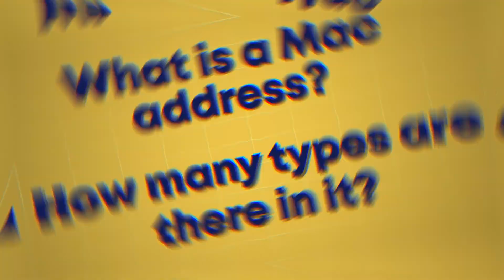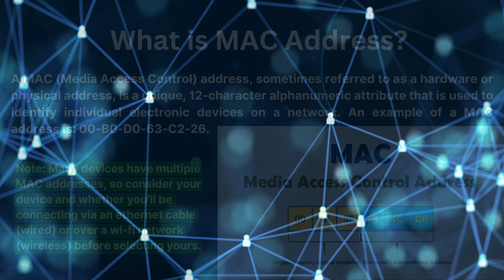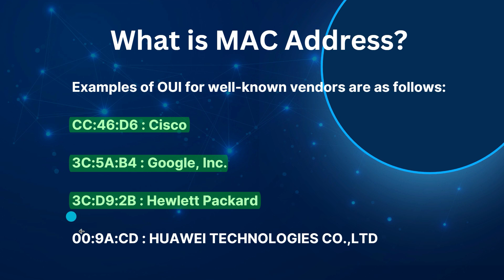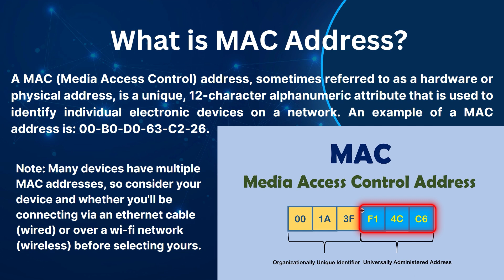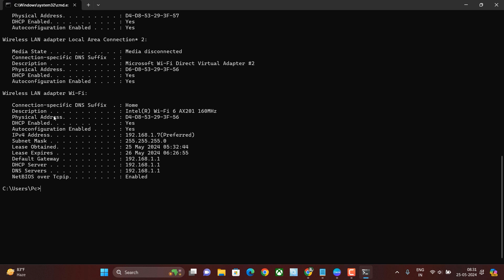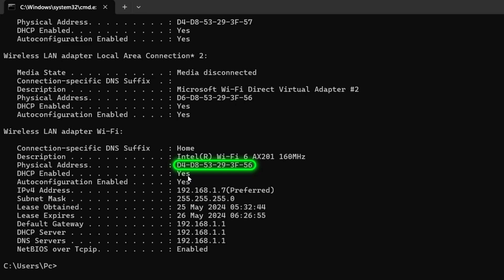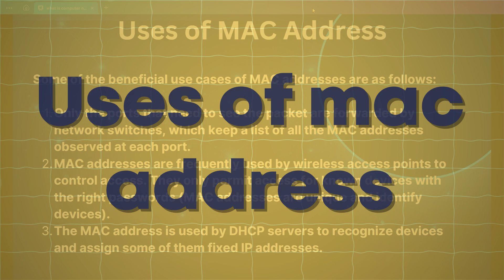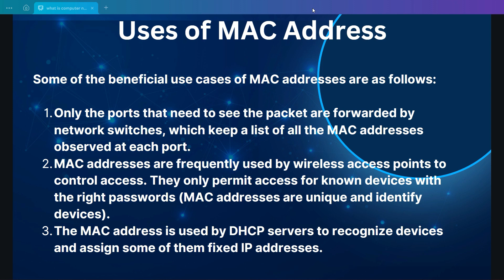Computer Networking Course | What is Mac Address | IP Address vs Mac Address | Types of Mac Address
Welcome to Cyber Guard! In this video, we are going to explain what is MAC Address and how it is different from an IP Address. We will also cover how it is used in computer networking and the different types of MAC Address. We will also cover the types of MAC Addresses, including unicast, multicast, and broadcast. Additionally, we will show you how to find your MAC Address and explain what MAC Address spoofing means. IP Address vs Mac Address